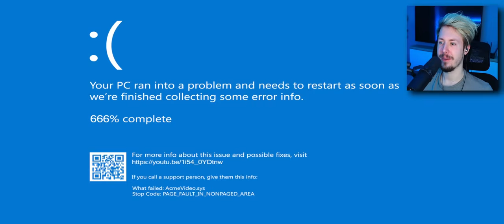TEN PAN tak łatwo nas NIE WYPUŚCI ZE SZPITALA... 🏥